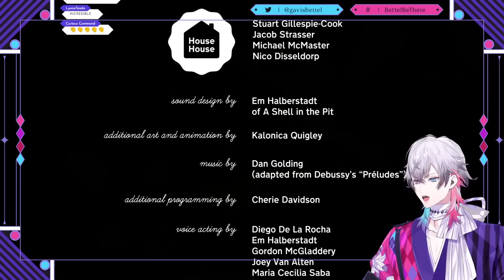[Untitled Goose Game] HONK HONK I AM A HORRIFYING FORCE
"This game is being streamed and monetized with confirmation from the rights holder and in accordance

HONK HONK HONK HONK (Hello and welcome, enjoy the stream)

THUMBNAIL ART BY: @RhysUmbra
🎁 NEW TEMPUS MEMBER DEBUT MERCH 🎁
▼Official Online Shop▼

🎩Gavis Bettel / ガビス・ベッテル🎩
🔅Banzoin Hakka / 万象院ハッカ🔅
🏹Josuiji Shinri / 定水寺シンリ🏹

🎇Regis Altare / リージス・アルテア 🎇
🧤 Magni Dezmond / マグニ・デズモンド🧤
⛓️Axel Syrios / アクセル・シリオス⛓️
📗Noir Vesper / ノワール・ヴェスパー📗